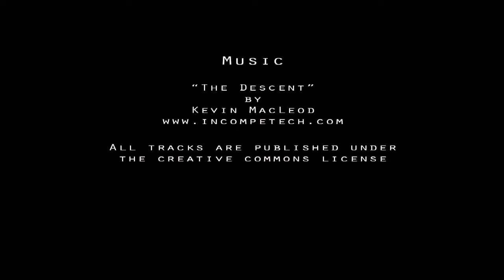Khao Sok lake diving, caves and caverns in Thailand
Some footage from a day diving at Khao Sok national Park. Caves, caverns and trees underwater makes this place quite magical. PURE Krabi organizes dive trips for those interested